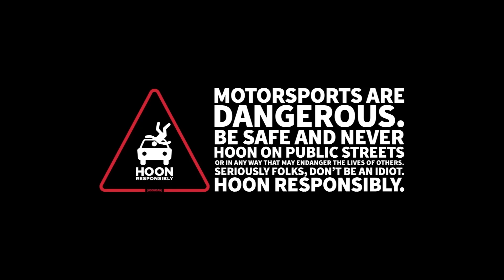[HOONIGAN] DT 070: Dai Yoshihara's Subaru BRZ Formula Drift Car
On today's episode of Daily Transmission, Dai, Shows us his 2017 Subaru BRZ Drift Car. As a bonus he goes where no man has gone before, and shreds figure eights up and down our dock.

Watch DT every Monday, Tuesday, Wednesday and Thursday.

Shot on:
Canon M3
Sony RX100 V
Sony A7Sii

Toys:
Crazy Carts XL